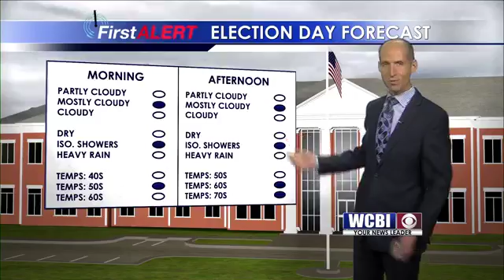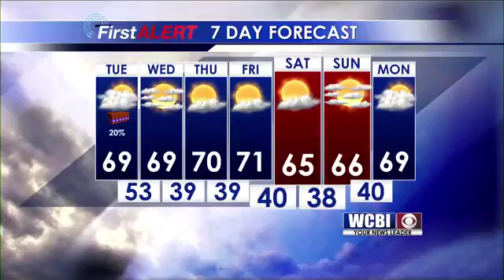Afternoon Weather Update